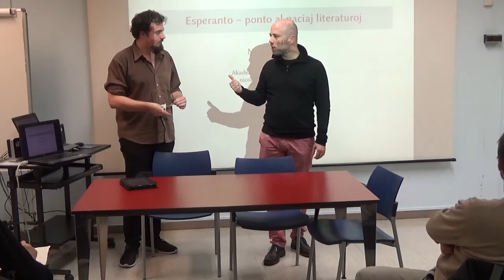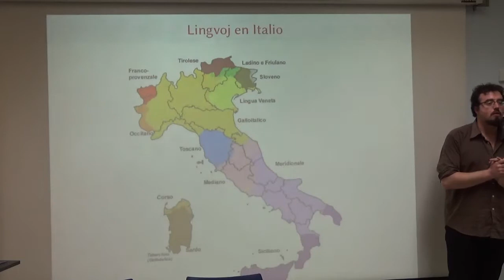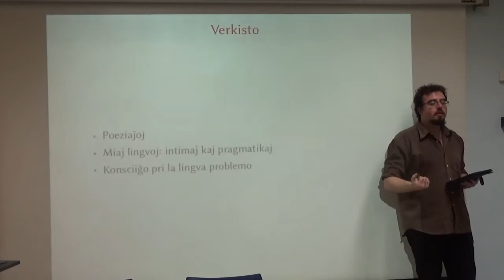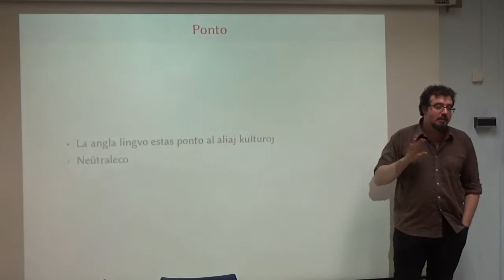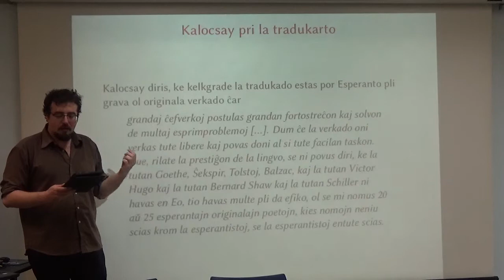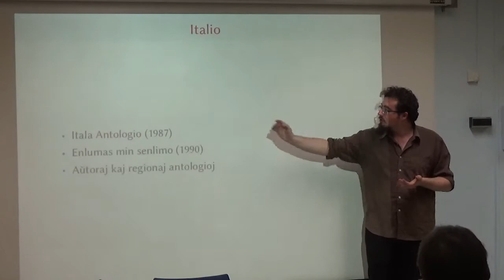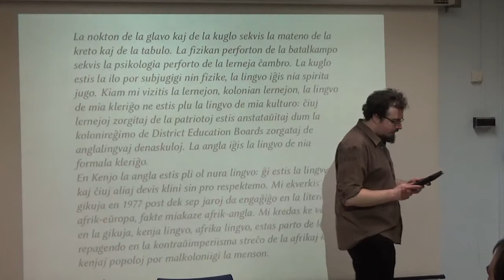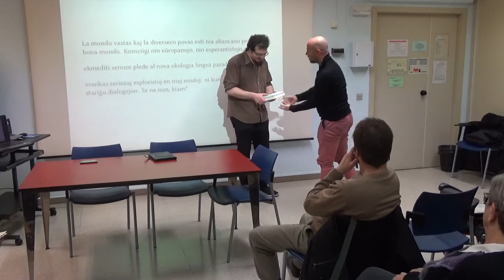Esperanto: Ponto al naciaj literaturoj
Prelego de Nicola Ruggiero, de la Akademio Literatura de Esperanto, post la ĝenerala asembleo de Kataluna Esperanto-Asocio, solenanta la Internacian Tagon de la Gepatraj Lingvoj: 24a de februaro de 2018, Casa del Mar, Barcelono